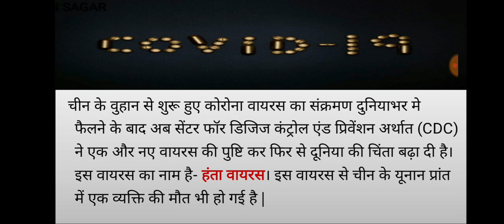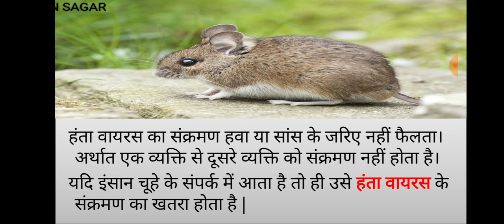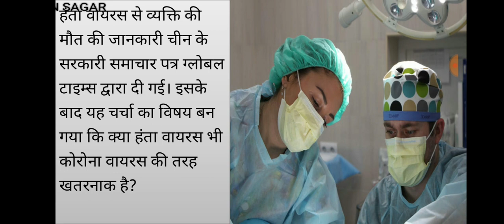चीन में आया एक और वायरस हंता VIRUS जिस से हुई एक मौत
हालाँकि इन दिनो देश मे बहुत ड़र का माहौल है आपको किसी को भी panic लेने की जरूरत नही है सबको सरकार के साथ मिलकर चलना है और सरकार द्वारा उठाए गए कदमो का पालन करना है सरकार इन सब के लिए डट कर सामना कर रही है|
जय हिन्द |
जय भारत |

सेंटर फॉर डिजिज कंट्रोल एंड प्रिवेंशन अर्थात (CDC) ने एक और नए वायरस की पुष्टि कर फिर से दूनिया की चिंता बढ़ा दी है।
इस वायरस का नाम है- हंता वायरस।
सेंटर फॉर डिजिज कंट्रोल एंड प्रिवेंशन अर्थात (सीडीसी) जो की United States का पब्लिक हैल्थ इन्स्टीट्यूट है

हंता वायरस रोडेंट नाम के एक चूहे की प्रजाति मे पाया जाता है, यह  वायरस इस चूहे के शरीर में होता है।
 इससे चूहे को तो कोई बीमारी नहीं होती, लेकिन इंसानों के लिए यह  बहुत खतरनाक वायरस है |
हंता वायरस का संक्रमण हवा या सांस के जरिए नहीं फैलता। अर्थात एक व्यक्ति से दूसरे व्यक्ति को संक्रमण नहीं होता है।
  यदि इंसान चूहे के संपर्क में आता है तो ही उसे हंता वायरस के संक्रमण का खतरा होता है |
हंता वायरस के लक्षण:
  इसके लक्षण भी कोरोना वायरस से मिलते जुलते हैं।
  इसमे सांस लेने में तकलीफ हो सकती है, फेफडों में पानी जमा हो सकता है, बुखार 101 डिग्री से ऊपर भी हो सकता है,
  सिर में और शरीर में दर्द हो सकता है, उल्टी(वोमेटिंग), पेट में दर्द की समस्या हो सकती है |